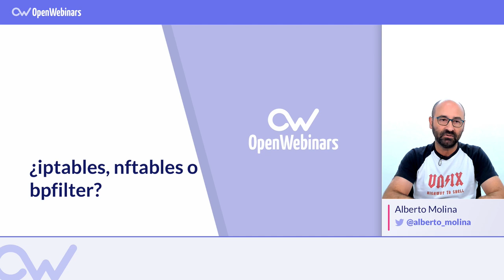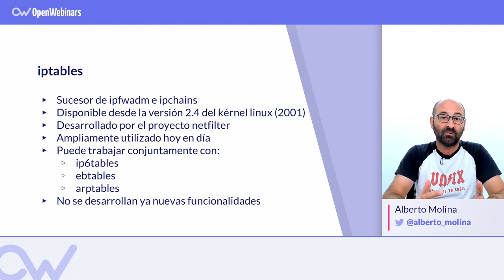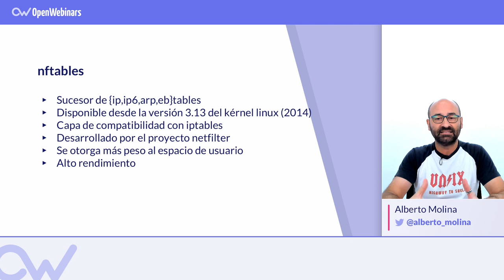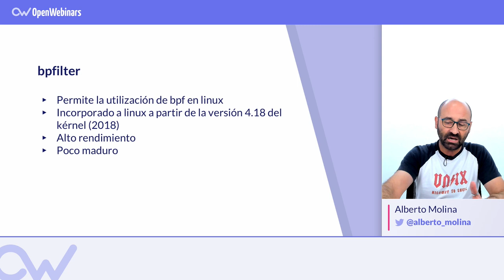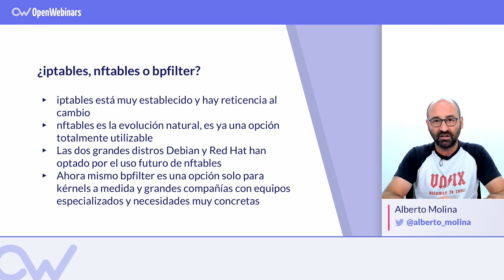FILTRADO DE PAQUETES EN LINUX: IPTABLES, NFTABLES O BPFILTER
ÍNDICE:
1 # 0:36 ¿Qué es iptables?
2 # 3:16 ¿Qué es nftables?
3 # 6:10 ¿Qué es bpfilter?
4 # 7:00 Comparativa